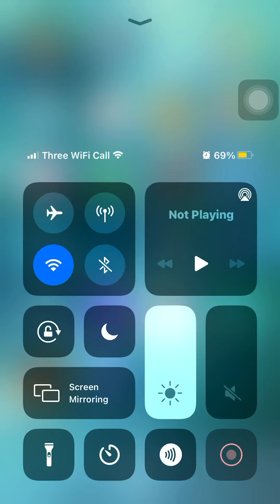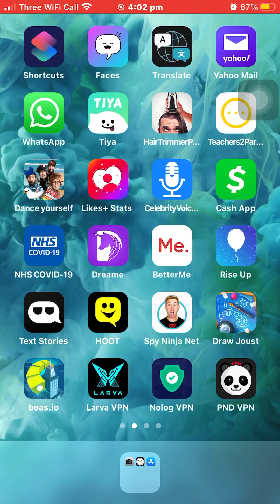Playing in my iphone 7 plus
Playing on my iphone 7 plus

Ill do it on part 2 tomorrow

I tried my best to record!😭